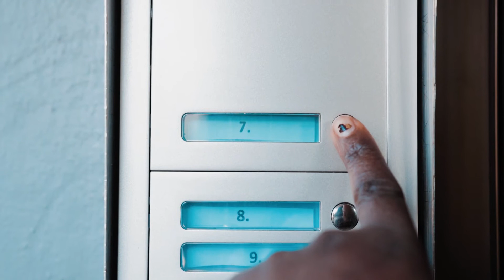A corrupted Wife corrupt a good Husband see what happen next: